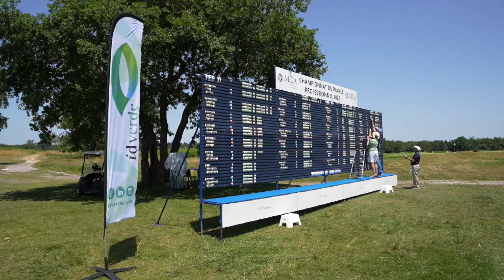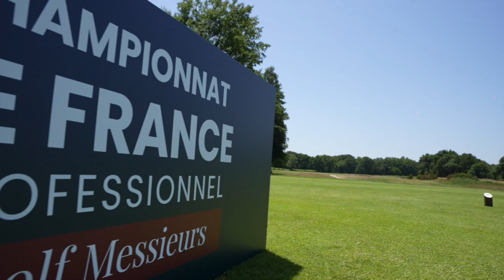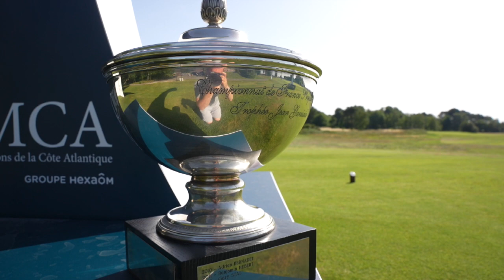Le championnat de France des pros est de retour !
Après 10 ans d'absence, le championnat de France professionnel se joue de nouveau cette semaine au golf du Médoc. Un renouveau qui ravit les pros présents.